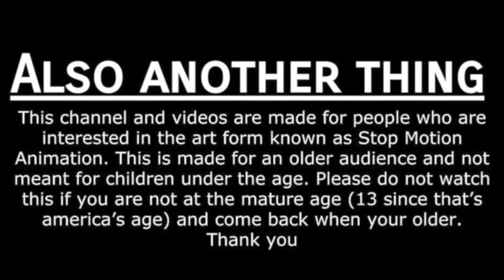"CAD BANE LIVES EPISODE 1" (A Star Wars Fan Series)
NOTE: This Video is made for a mature audience.
SEASON 1 EPISODE 1: NEW WORLD, NEW RULES
PLOT: After the galaxy believed he was defeated by Boba Fett. Turns out Cad Bane wasn't done yet. Now, Cad bane needs to find a place to fit into the new world and rules of the galaxy.

CAST
Michael L
Nicus Studios